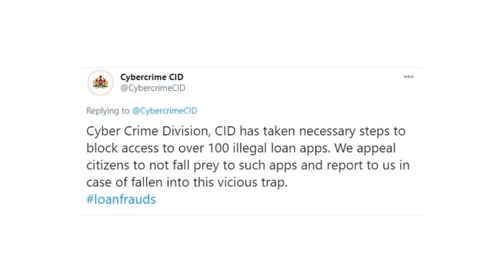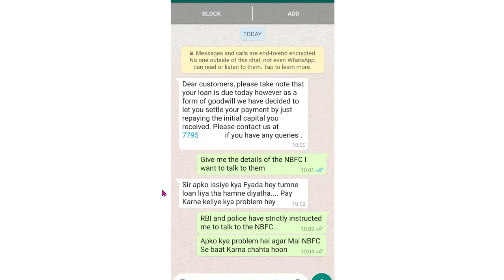Loan App Latest 3 Big Updates | Police New Fraud Loan App List 2021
Karnataka Police Busts Fraud Using Mobile-Based Loan Apps
In this video I am going to share about Loan App Latest 3 Big Updates,Police New Fraud Loan App List 2021 and what you need to do if recovery agent do harassment with you.

Video Covered below queries.
1. Loan App Latest 3 Big Updates
2. Police New Fraud Loan App List 2021
3. Cyber Police Has Block access to over 100 illegal loan apps.
5. Loan App News Today
6. Fraud App List
7. Karnataka Police Busts Fraud Using Mobile-Based Loan Apps
8. Telangana police arrest loan app cheat
10. latest news,
11. instant loans,
12. instant cash loans,
13. telangana latest news,
14. latest loan app,
15. 5 latest loan app,
16. 3 latest loan app,
17. latest news videos,
18. 2020 latest loan app,
19. 2021 latest loan app,
20. loan apps latest news,
21. loan apps latest update,
22. latest news on loan apps,
23. latest loan application,
24. online loans,latest loan app news india,
25. loan app latest 3 big updates,
26. latest new loan company,
27. app loans telugu,
28. online loan apps latest update,
29. latest loan company 2021,

You can buy my gadgets from below links:-
1. Mobile Phone
2. Camera
3. Lights
4. Laptop
5. Mic
6. Tripod

Tech Budhi